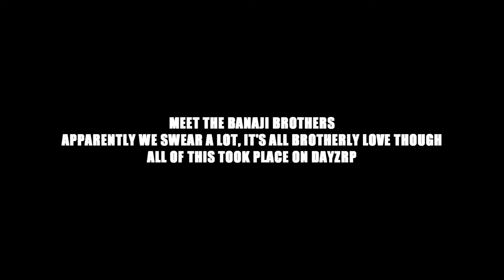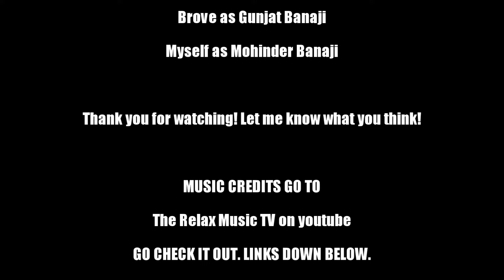DayZ Standalone - Pokey - Meet the Banaji Brothers - DayZRP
Me and my friend Brove have started new characters.
We are the Banaji brothers. This is an example of brotherly love..
Be warned though! Lots of profanity included!